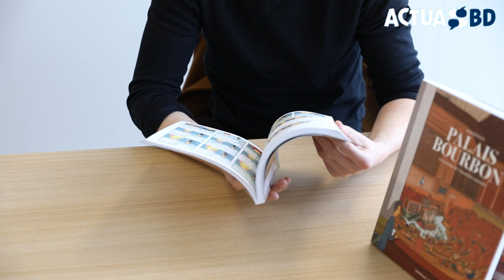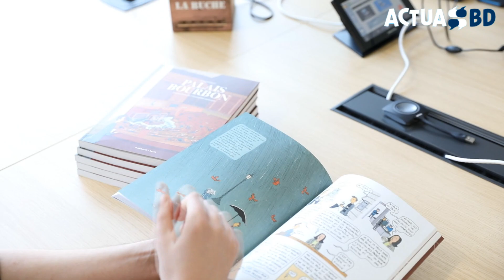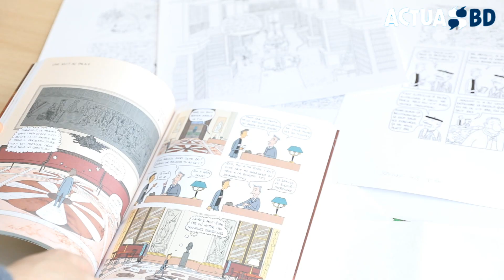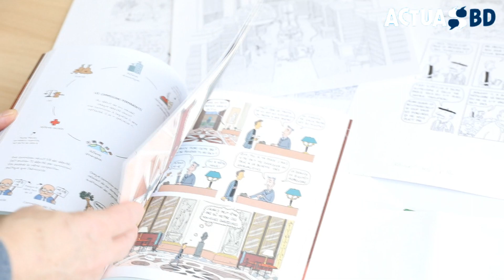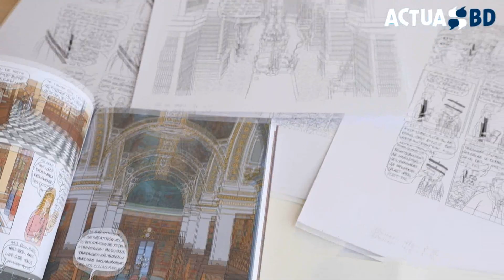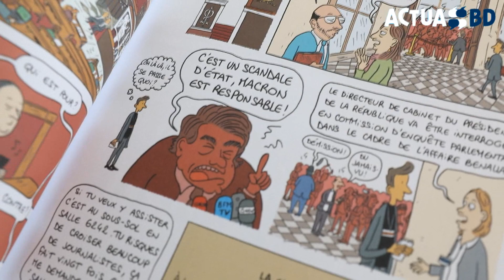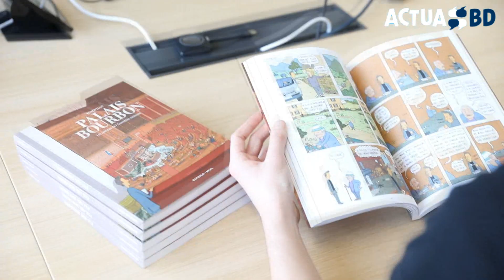Kokopello (« Palais Bourbon », Dargaud) : « J’avais les mêmes accès que Benalla ! »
Un dessinateur de bande dessinée s’introduit dans l’Assemblée nationale, le fameux « Palais Bourbon » et raconte le quotidien de l’hémicycle. Un récit d’initiation intéressant qui fait comprendre un peu mieux et qui réconciliera (peut-être) les citoyens avec la politique. Son auteur nous raconte en exclusivité son aventure.

Ayant rejoint en 2016 le candidat malheureux des primaires socialistes Arnaud Montebourg, Kokopello a commencé à raconter son expérience sur le Net. Puis sont arrivées les Présidentielles françaises de 2017. Kokopello, par curiosité et dans le but de raconter cela en BD a « infiltré » les campagnes des cinq principaux candidats, du parti socialiste) la France Insoumise, des Républicains au Front National, en passant par La République en Marche, s’inscrivant dans des arrondissements différents pour ne pas se griller. Le même jour, il collait des affiches pour le FN, distribuait des tracs pour la France Insoumise, et participait à tous les meetings. Il publia son expérience sur son blog puis sur le Huffington Post.

Arrivent les législatives, l’abstention est comme d’habitude très importante. « On a l’impression qu’un député est un vieux en costard gris qui en engueule un autre… » Il lui vient alors l’idée de raconter l’Assemblée nationale en bande dessinée.

C’est un endroit très fermé, sécurisé. Pas question de « s’infiltrer ». Pour se faire accepter, il commença à publier ses dessins sur Instagram et à être suivi par plusieurs députés qui ont obtenu qu’il ait finalement son accès. « J’avais les mêmes accès que Benalla, sourit-il, je pouvais aller partout ! »

Benalla justement : l’affaire éclate lorsqu’il est dans les murs, de même que celle des « homards de François De Rugy », le président de l’Assemblée. Palais Bourbon n’est pas seulement un manuel d’éducation civique, c’est aussi un morceau d’histoire.

Un reportage de Didier Pasamonik, François Rissel et Cédric Munsch.
Merci à Kokopello et à Hélène Werlé.

LIRE AUSSI SUR ACTUABD.COM
La chronique de « Palais Bourbon » par Nadine Riu